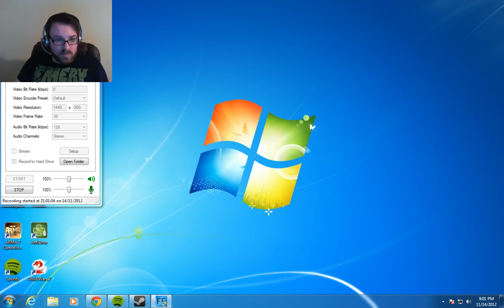Testing for the Twitch.tv Live Stream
Piper with a very short clip testing live streaming.